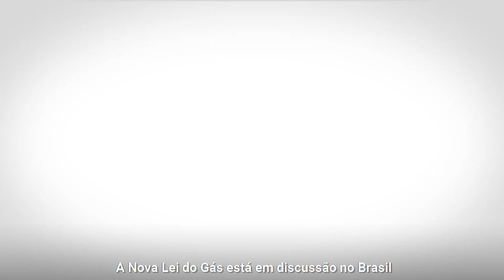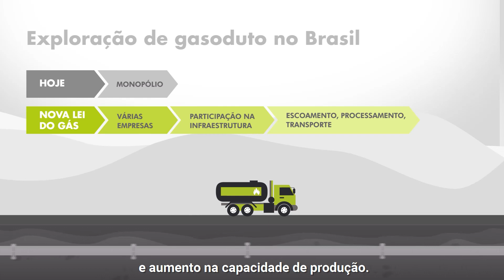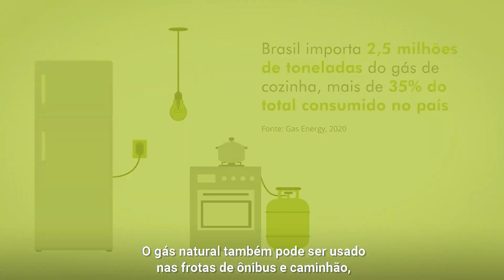5 fatos que você deve saber para apoiar a Nova Lei do Gás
Queremos ver o Brasil crescer e superar esta crise!
Por isso, um dos caminhos é a aprovação da Nova Lei Do Gás Natural. Este será um grande instrumento de retomada da economia e geração de empregos para os brasileiros.

Apoie você também!